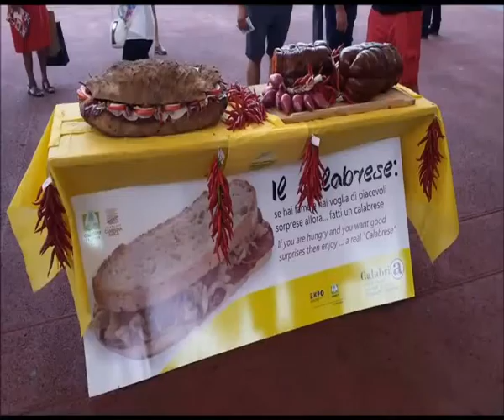Più valore al Made in Calabria - IL VIDEO